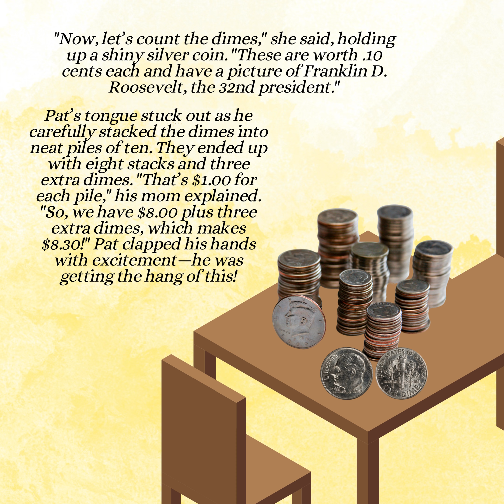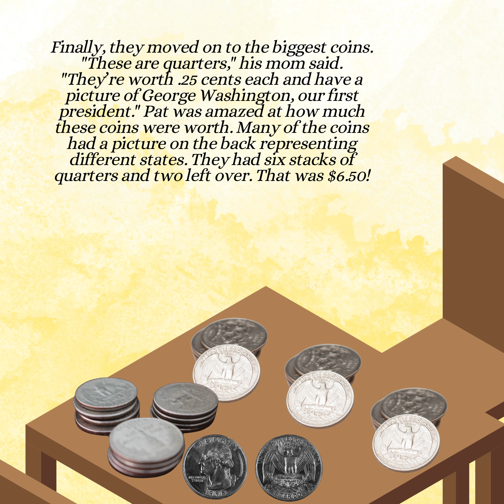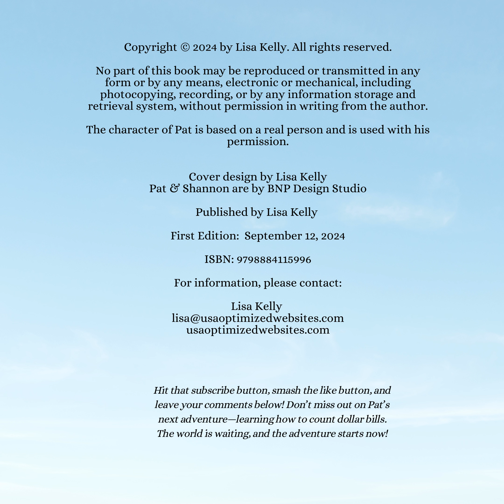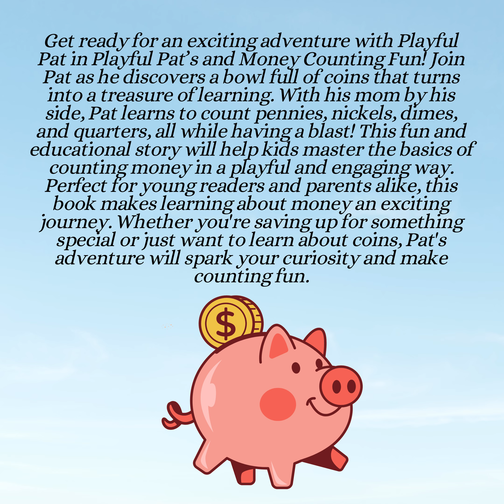Teaching Children to Count Money (Raising Money Savvy Kids)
Learn how to Count Money
Playful Pat in Playful Pat's and Money Counting Fun!  Read Along Stories Fun Worksheet at the End

Get ready for an exciting adventure with Playful Pat in Playful Pat's and Money Counting Fun! Join Pat as he discovers a bowl full of coins that turns into a treasure of learning. With his mom by his side, Pat learns to count pennies, nickels, dimes, and quarters, all while having a blast! This fun and educational story will help kids master the basics of counting money in a playful and engaging way.
Perfect for young readers and parents alike, this book makes learning about money an exciting journey. Whether you're saving up for something special or just want to learn about coins, Pat's adventure will spark your curiosity and make counting fun.

Teach children how to count coins.

Welcome to the world of Playful Pat
🌟 Welcome to the enchanting world of Playful Pat, where imagination knows no bounds and every adventure is a journey into endless possibilities! 🌟

Meet Pat, the epitome of playfulness with his twinkling eyes and mischievous freckles. Join him as he embarks on exciting escapades, taking you on a thrilling ride through his backyard and beyond, venturing into the far corners of the world fueled by nothing but his boundless imagination!

In the captivating universe of Playful Pat, boredom is a word long forgotten, replaced instead by the excitement of exploration and discovery. With each adventure, Pat unlocks the door to a world brimming with wonder, inviting children of all ages to join him on his fantastical quests.

From soaring through the skies on the back of a friendly dragon to diving into the depths of the ocean to with his sister who becomes a mermaid, there's never a dull moment when Pat is around. His infectious enthusiasm ignites the imagination, inspiring young minds to dream big and embrace the magic that surrounds them.

So, come along and immerse yourself in the joyous spirit of Playful Pat! Whether you're a curious explorer or a seasoned adventurer, there's always something new to discover and endless fun to be had in the company of Pat and his friends.